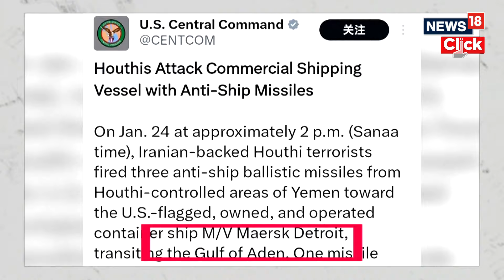Houthi Red Sea Attacks | China Warns Iran | ‘Tell Houthis To Show Restraint' | News18 | N18V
After US reached out to arch rival China, Beijing have warned Iran to rein in the Houthis who are busy attacking ships in the Red Sea, or risk harming business ties